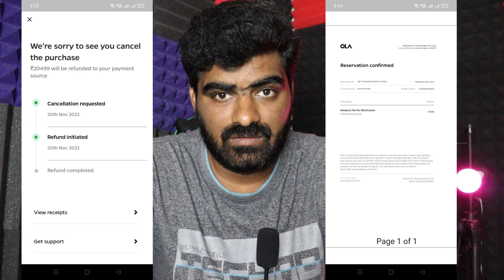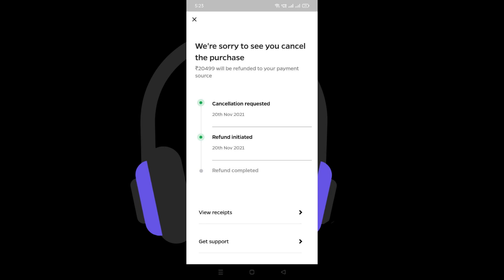బండి వస్తుంది అని కళ్ళలో వత్తులు వేసుకొని చూస్తుంటే చివరికి OLA ఇచ్చిన షాక్ కి దిమ్మతరిగింది 🙄🙄!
బండి వస్తుంది అని కళ్ళలో వత్తులు వేసుకొని చూస్తుంటే చివరికి OLA ఇచ్చిన షాక్ కి దిమ్మతరిగింది బిడ్డకి 🙄!

⚡️⚡️BEST DEALS BY SIVAINFOTV
బెస్ట్ ఆఫర్స్ మాత్రమే ఈ గ్రూప్ లో పోస్ట్ చేయండి జరుగుతుంది...